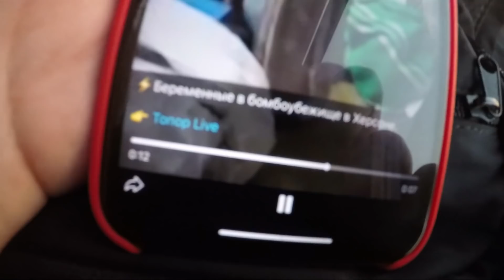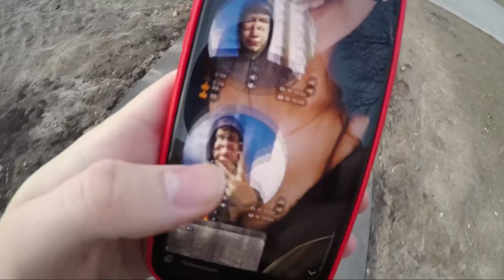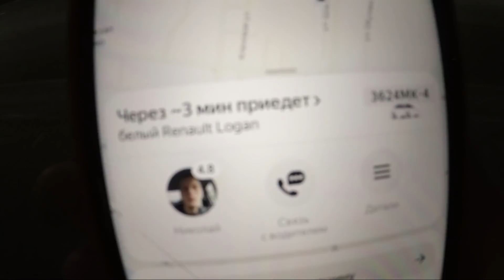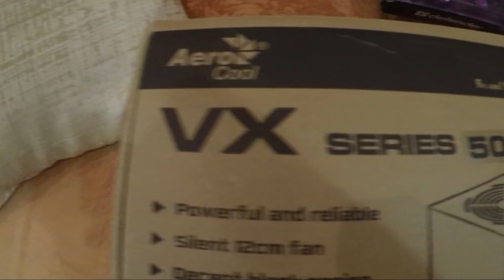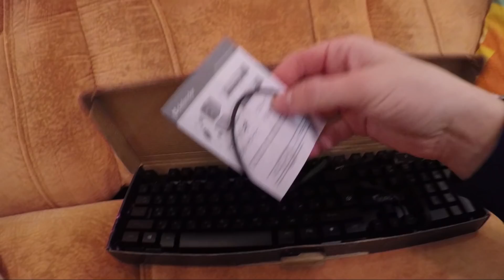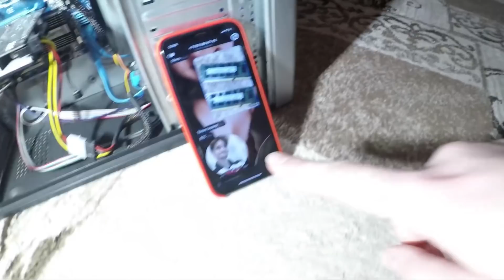я купил новое блок питания и клавиатура и ОЗУ